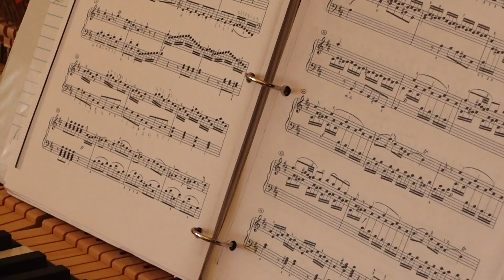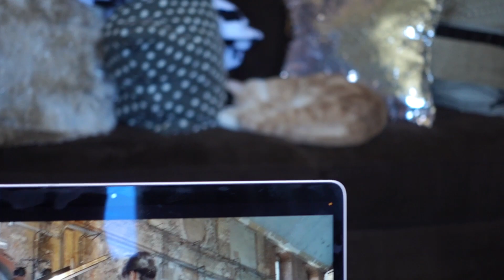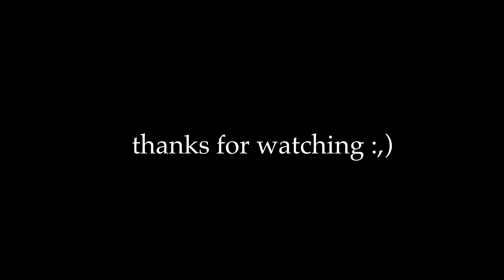uni vlog: finally started music school!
BIG update in this video. What else do you guys want to see?  Covers? Tips? More vlogs? Let me know!

00:00 My song "Pluto"
00:51 schooool
04:26 BIG update
06:41 New repertoire
07:43 Practice, lessons, relaxing etc.
09:44 My song "Pluto" pt 2
10:54 Football game
12:48 Home, boba, hanging out
14:36 "pluto" again :)

Thanks for being a part in my life:)